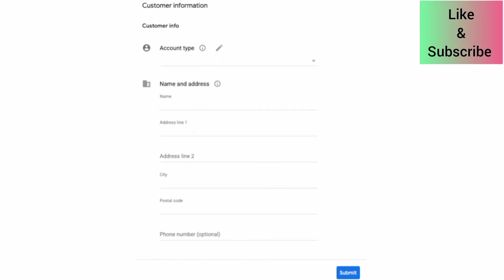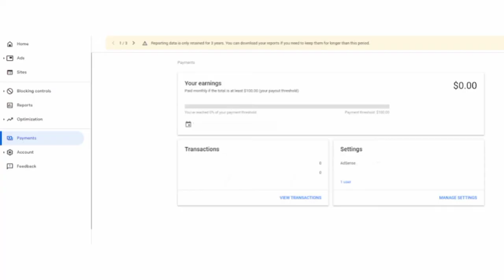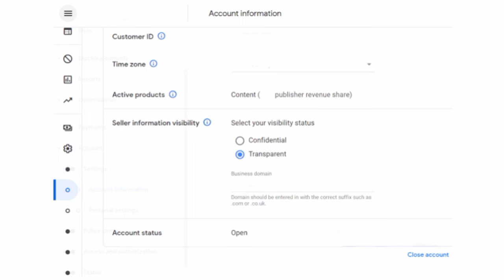Creating AdSense Account for Blogger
Check out how to create a Google AdSense account for Blogger. Check out also how to make an AdSense account for a blog on blogger.com for free. In addition, check out how to sign up for AdSense and start making money on Blogspot. Moreover, check out how to set up an AdSense account for a Blogger website on PC.

0:00 - Introduction
0:10 - Creating Adsense Account for Blogger
0:54 - Setting Up Adsense Account for Blogger
1:27 - Deleting Adsense Account
1:38 - Conclusion